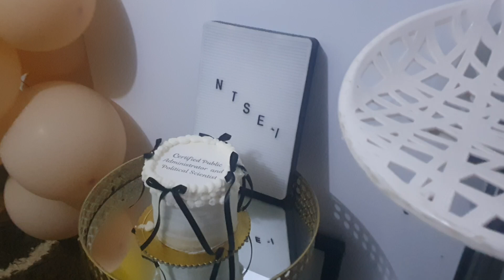Ntseiseng Mohlomi Gratuation 2024